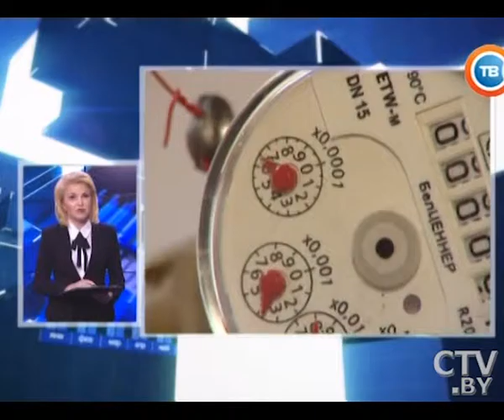Новости экономики за 16.01.2016